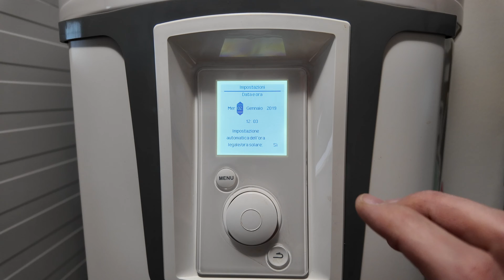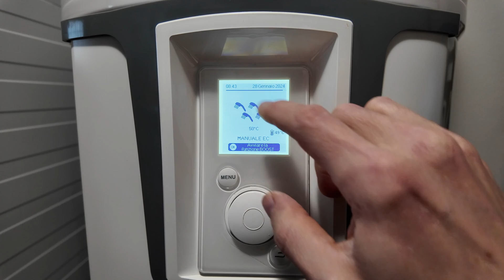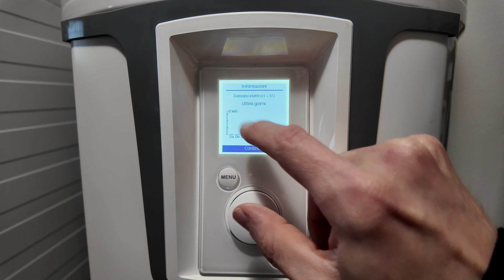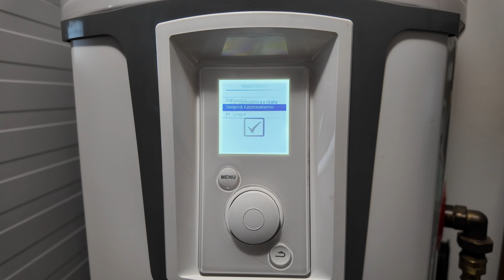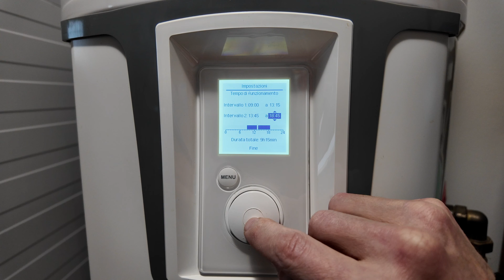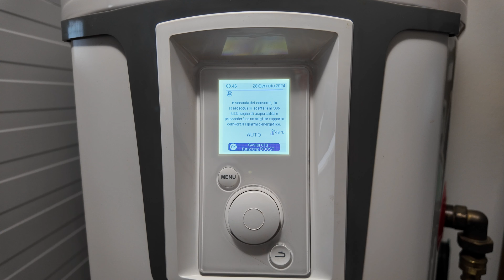Panasonic aquarea Paw-dhw270 , come impostare la pompa di calore?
In questo breve tutorial vi spiego come cambiare data e ora , impostare sistema automatico o manuale ed i tempi di utilizzo della pompa di calore Panasonic.